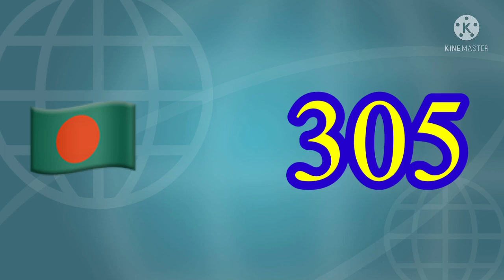Kuwait Dinar exchange rate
Kuwait Dinar exchange rate today best Rate Sri Lanka